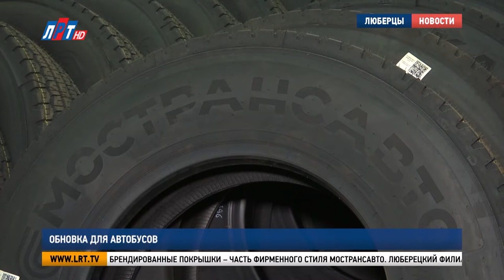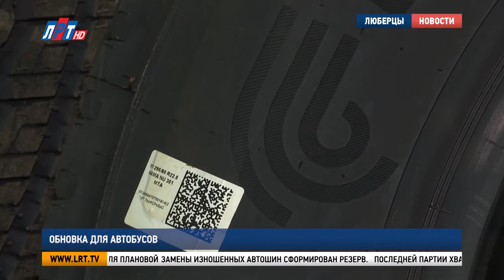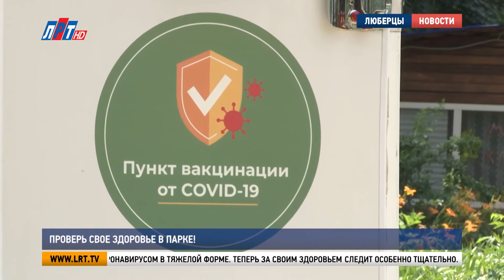Итоги недели за 30 июля 2022 г.